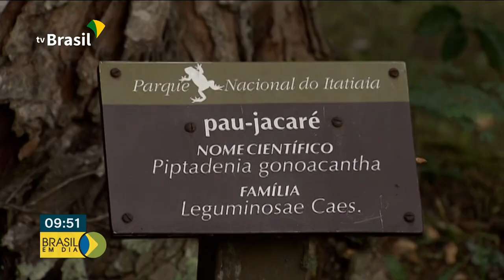Parque no Rio de Janeiro será ampliado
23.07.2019 - O Parque Nacional do Itatiaia, que é a unidade de conservação federal mais antiga do Brasil, vai ser ampliado. Quem conta essa história pra gente é a repórter Alessandra Lago.